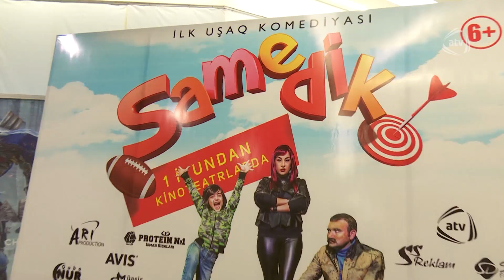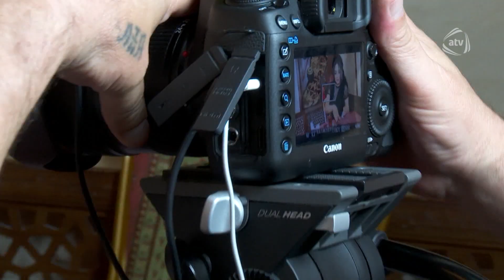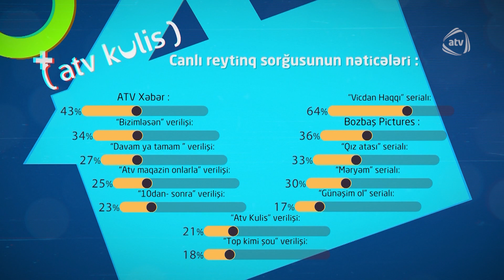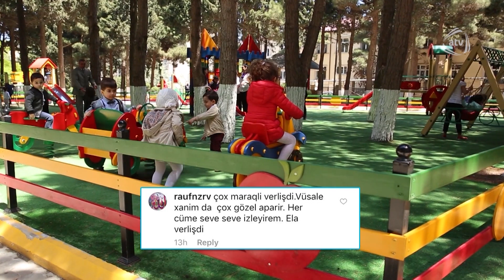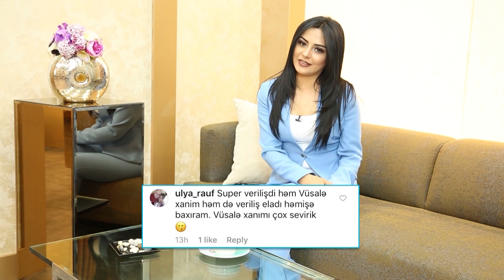ATV Kulis (25.06.2017)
Aparıcı: Murad Əzimzadə